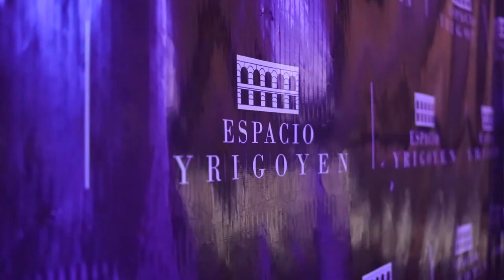Espacio Yrigoyen - Salon de Fiestas -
Espacio Yrigoyen - General Pacheco -  Foto Matias - Relive the Emotions